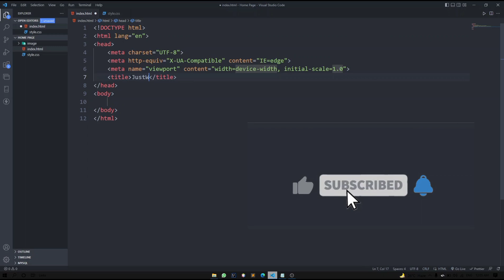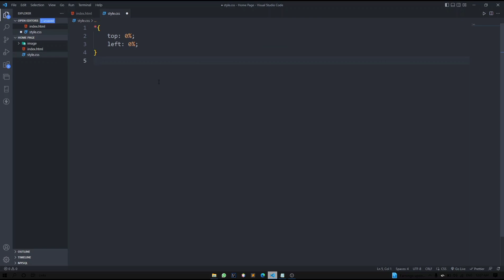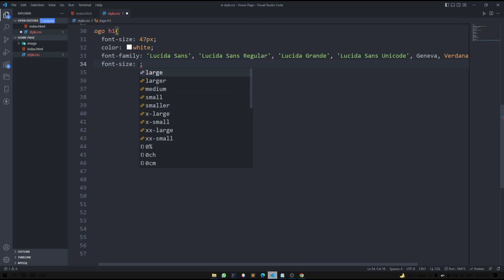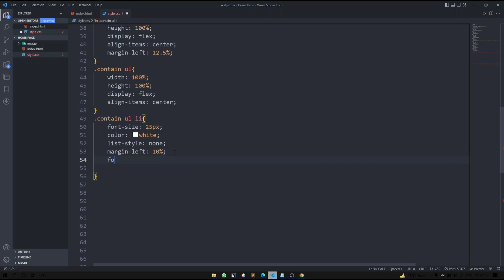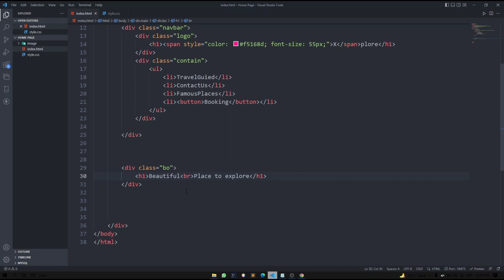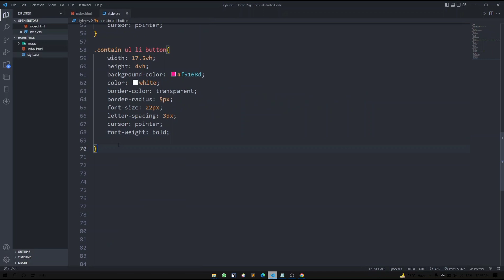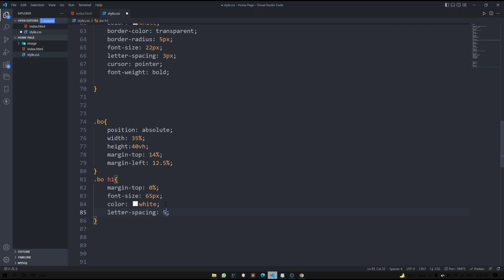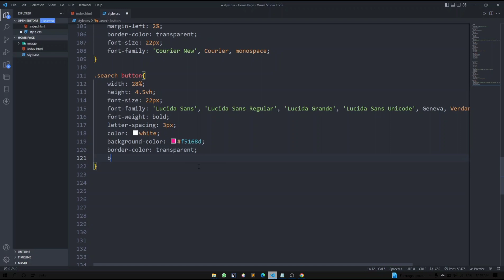How To Make Website Using HTML And CSS | JustWriteCode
Description:
In this video we will figure out how to make header segment of site, where we will add route bar with Logo, menu connect and a button. On this site foundation we will add full screen picture with a dull variety layer on the picture. There will be title, portrayal and search structure on this site.

Web Design, Web Development, How To Make Website, Build website, HTML Website, HTML CSS Website